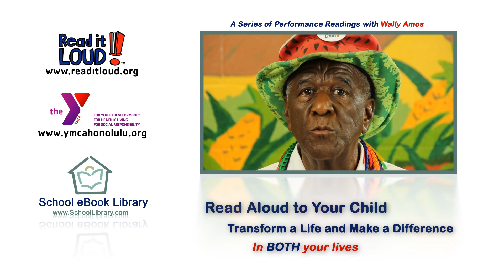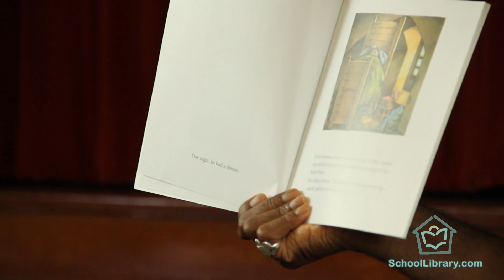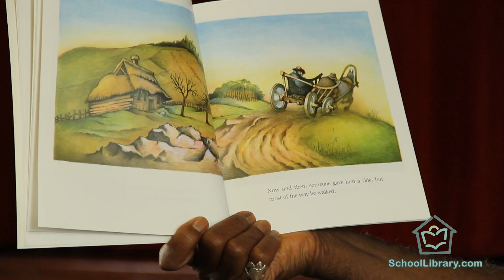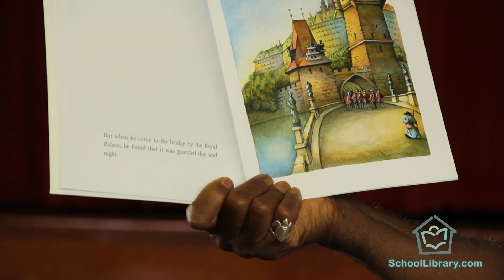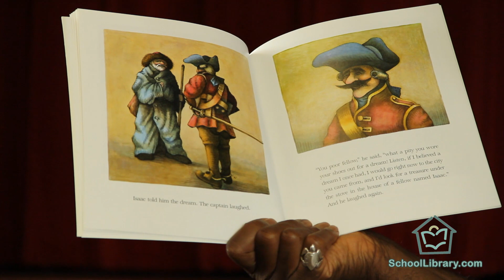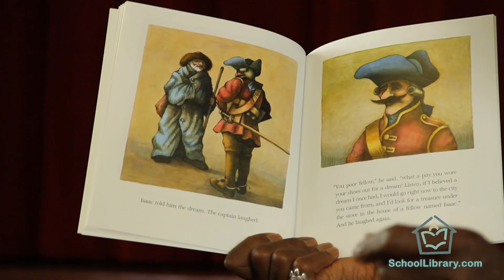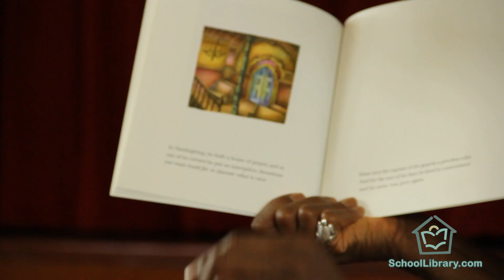The Treasure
The Treasure read by Wally Amos.

A mission centering around a simple message.
Take at least 10 minutes at the end of your day to read together.